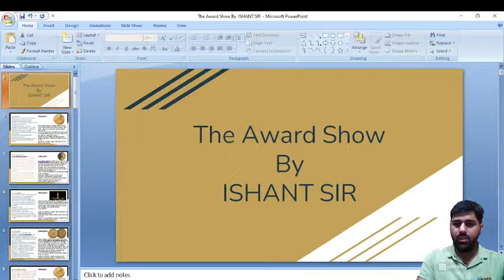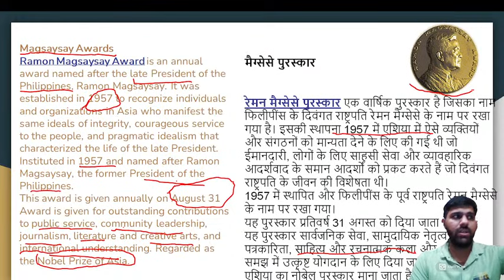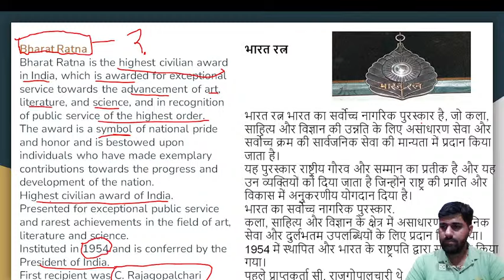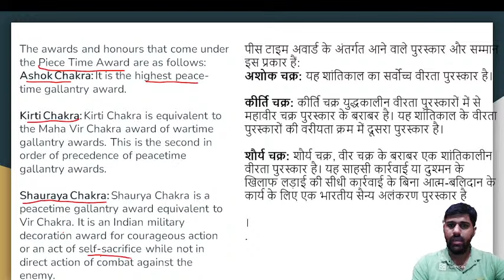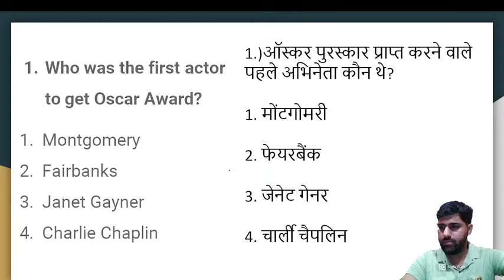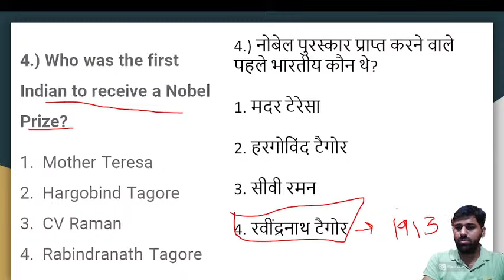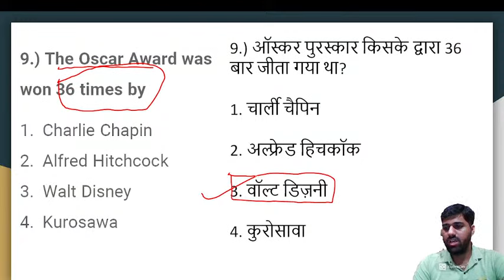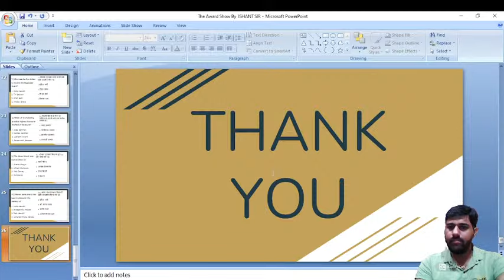SSC Delhi police constable 2023 | Practice set - 18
In this video, we are going to practice for the Delhi Police Constable SSC exams. We will be covering topic such as history of the Delhi Police, duties and responsibilities of a Delhi Police Constable, and practice questions from the Delhi Police Constable SSC exams.